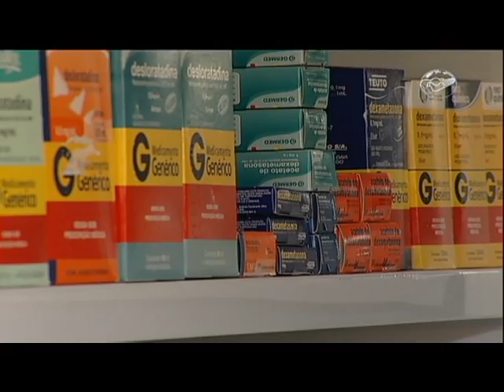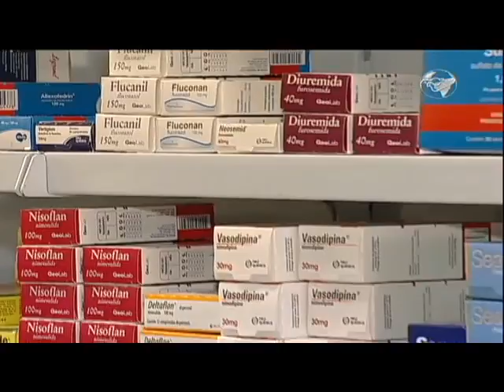CN Notícias: Anvisa estabelece novas regras para compra de remédios similares - 28/01/14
Realidade no país, o medicamento genérico está entre os remédios mais comprados pelos brasileiros. Mas atenção, porque há o chamado similar; por isso a Anvisa adotou novas normas para este tipo de remédio. Acompanhe na reportagem de Bruno Monteiro. *Leve o jornalismo Canção Nova para o seu celular